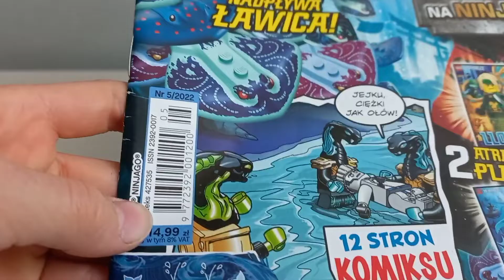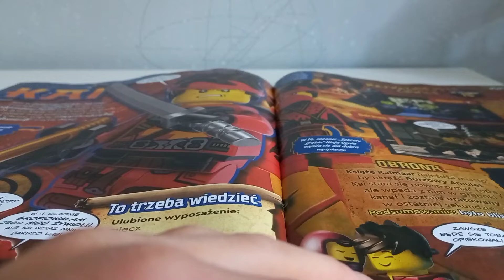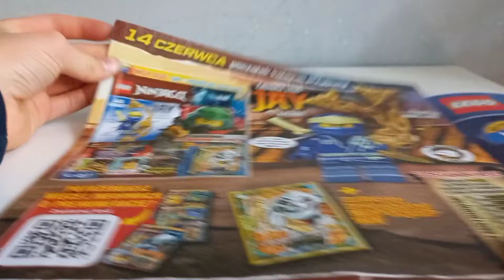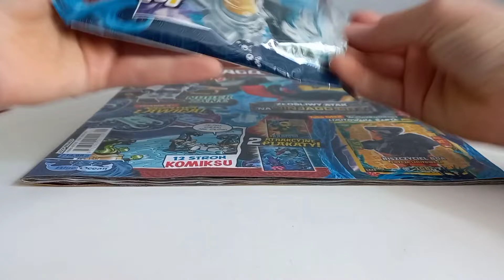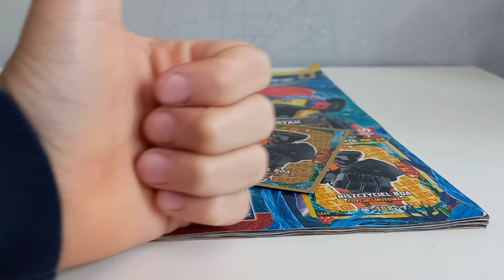Lego ninjago Zane + wiertło Nr 5/2022 (przegląd) 😁